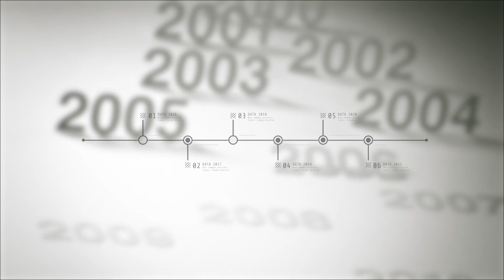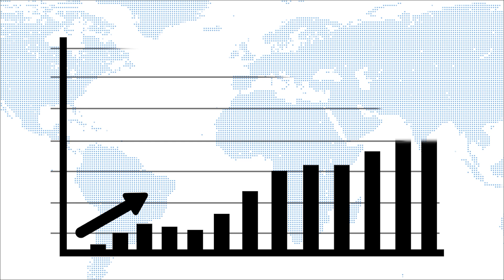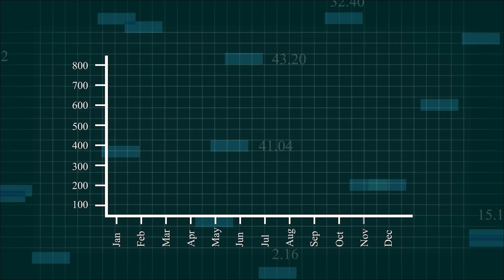Mortgage Rates 101: What Every Homebuyer MUST Know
In this video, we're going to take a look at what mortgage rates are, how they work, and what every homebuyer needs to know about them. After watching this video, you'll be able to understand mortgage rates in a whole new way and be able to make the best decisions for your next home purchase!
FREE Guides
10 Home Buying Mistakes YOU Must Avoid
Reverse Mortgage Guide For Home Owners

Mortgage Magic - Market Insights And Family Fabric - Some Mortgage Stuff and Crazy Family Stuff as a Husband and Father Of 4 kids here in Florida.

Ready To Buy/Sell/Refi Now?  Let's Talk 🗣
🏆 My Goal 🏆

My goal is to help educate families on the mortgage and home buying process with some edutainment mixed in.  😀

I know home ownership can be life changing for a family.  I know it has for mine.  Homeowners are 46X wealthier than renters. 46X!  It matters.

My goal is to give you my perspective and advice from 15+ years experience in the trenches originating loans every day; not as a spokesperson on Youtube selling your information as a lead.
👨 About Me 👨

My name is Emmett Dempsey, and I am a licensed Mortgage Broker working with families every day for over 15 years.

I am a former US Army officer serving in Korea and Fort Bragg.  AIRBORNE! 🪂

This channel is about financial education related to mortgage loans to help teach families how to buy a house in any housing market and build wealth with real estate.

I talk about mortgage programs like VA, FHA, Conventional, Reverse, etc. Mortgage rates and discuss general finance and real estate market news that moves interest rates that can affect you when buying a house.  I help to show the home loan process so that any first time home buyer or experienced home buyer or investor can learn more about purchase and refinance mortgages.

Whether you are moving to Florida or any other state, I would love to help.  I look forward to meeting you!

Emmett Dempsey, Mortgage Broker/Owner NMLS 208522
Treasure Coast Mortgage, LLC NMLS 1958997
Company Address - 584 NW University Blvd, Suite 711 Port Saint Lucie, FL 34986